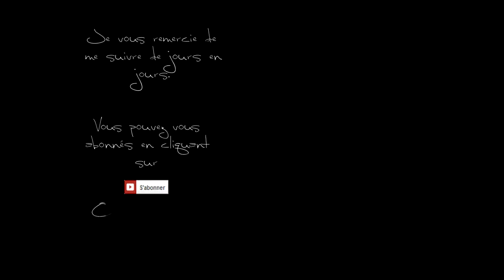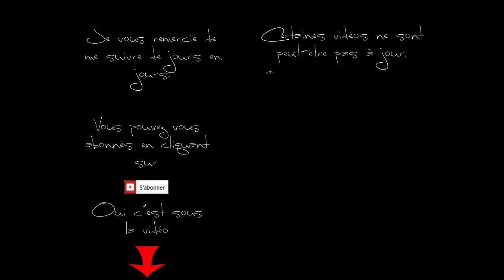Diamond Digger Saga, Level 62